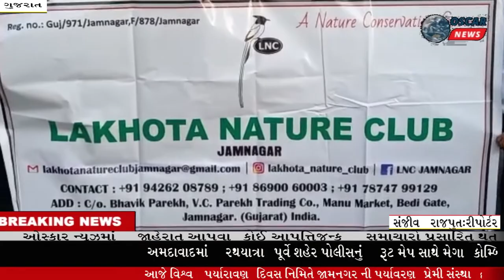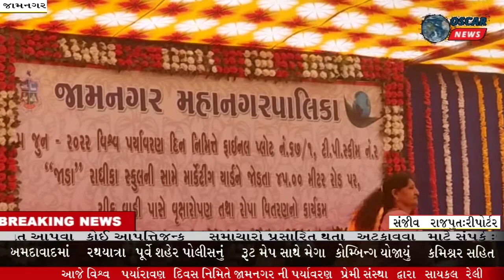વિશ્વ પર્યાવરણ દિવસ નિમિત્તે જામનગર પાલિકા દ્વારા ચીકુવાડી વૃક્ષારોપણ#OscarNews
𝗟𝗮𝘁𝗲𝘀𝘁 𝗡𝗲𝘄𝘀:વિશ્વ પર્યારાવણ દિવસ નિમિતે જામનગર ની પર્યાવરણ પ્રેમી સંસ્થા દ્વારા સાયકલ રેલી અને વૃક્ષા રોપણ ના કાર્યક્રમ નું આયોજન કરવામાં આવ્યું હતું જેમાં મોટી સંખ્યામાં શહેરીજનો જોડાયા હતા